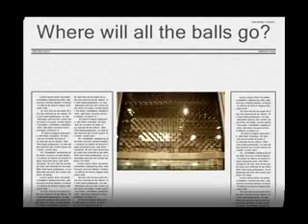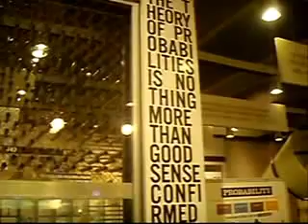統計常態分佈圖型解釋 Meaning of Bell Shape Normal Distribution (DSE Topic：統計 Statistics)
想學好經濟／數學？想搵兩科的資源？
或者學倉頡？
很多同學不理解常態分佈 (Normal Distribution) 的那座「山」的分佈所代表的意思。通過這段片，你可看到，所有波子均由最頂部落下。但中間經過障礙物(均勻分佈)後，一部分便會向兩邊散開，而中間會落入最多的波子。
（注：留意最後一段的英文句子）
Many students do not really understand the reason and meaning of the bell-shaped Normal distribution. Through this video, you can see all the marbles drop in the middle top, after the obstacles (evenly distributed), part of them go to two sides. but most marbles go to the middle part.
(Note: Read the sentence at the end of video, that's very meaningful)

其實當一件事受到非常多因素所共同形響(這裏是那些障礙物)，其中並無任何因素的影響特別大，便呈常態分佈。常見例子: 新生嬰兒的IQ，一班學生的測驗成績，一間學校同級學生的身高。
When something is affected by many factors(the obstacles here), in which no factor is more significant, it become Normally distributed. Examples: IQs of new-born baby, test scores of a class, students' height in the same grade.

這片是在波士頓博物館拍攝。